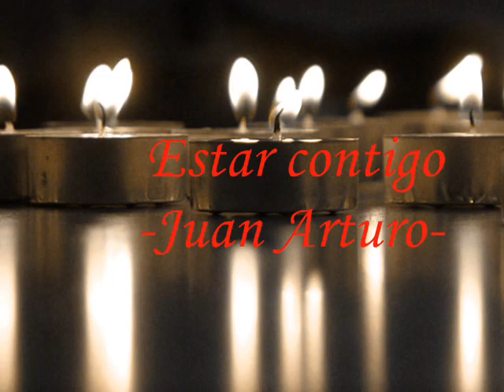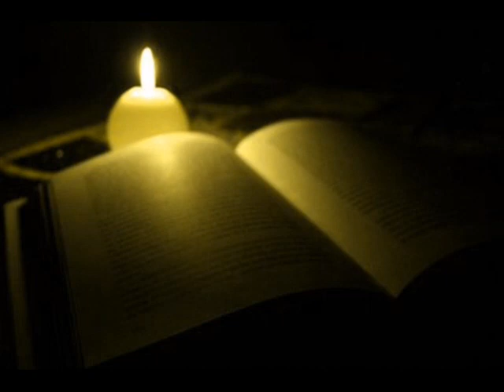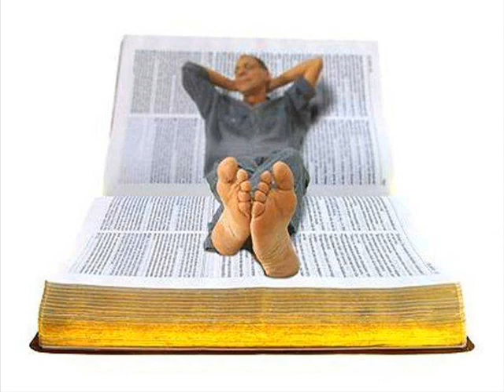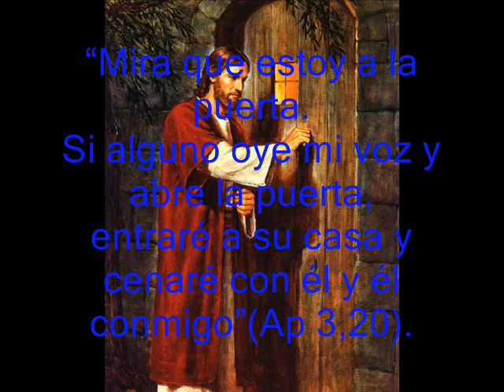Estar contigo - Juan Arturo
ESTAR CONTIGO es una canción ungida en la que Dios nos da una respuesta de amor cuando creemos que no es posible estar cerca de Él...disfrútala...